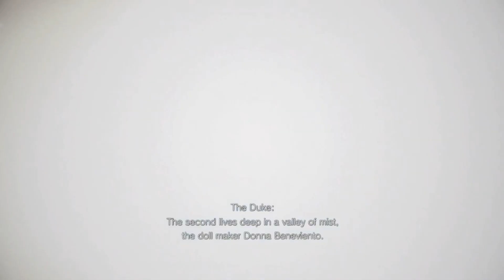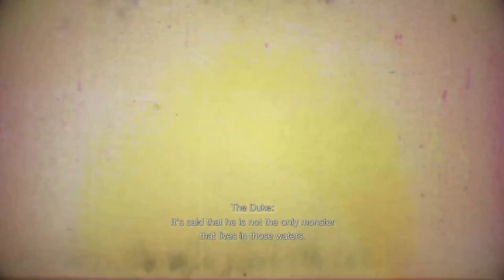Resident Evil Village part 4 | The 4 Lords tales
back to the Village while finding tools and stuff before send off on the hunt.